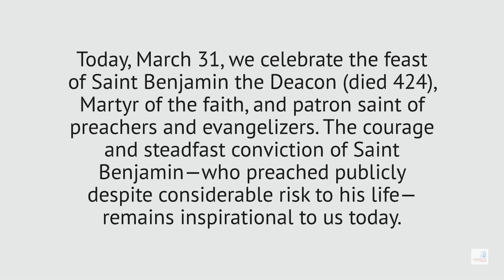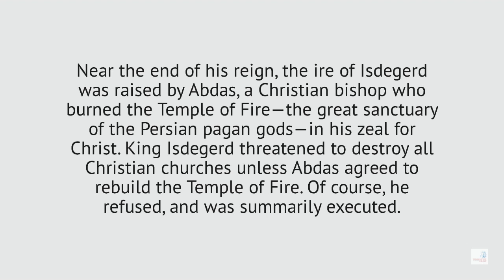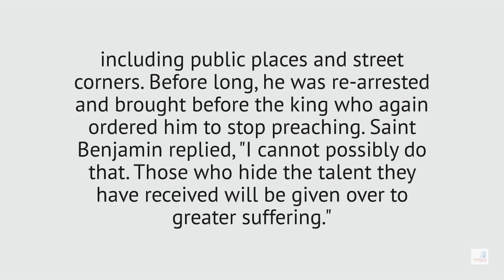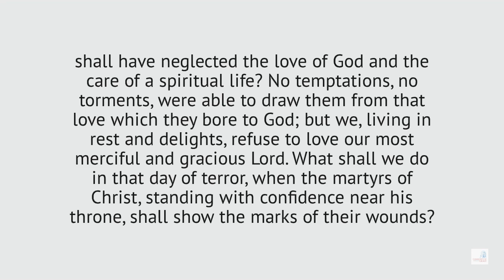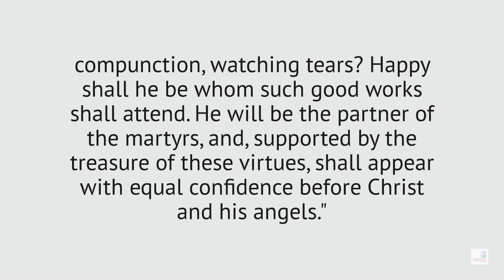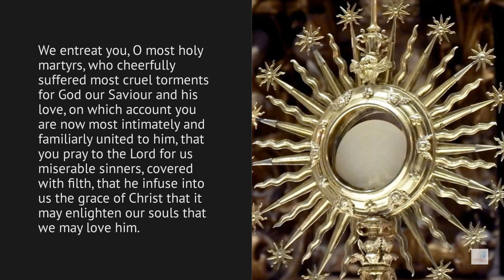SAINT of the Day I Benjamin the Deacon and Martyr I March 31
Benjamin was a deacon martyred circa 424 in Persia. Benjamin was executed during a period of persecution of Christians that lasted forty years and through the reign of two Persian kings: Isdegerd I
Born: 329 AD, Iran
Died: 424 AD, Iran